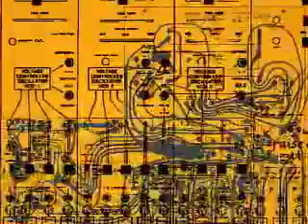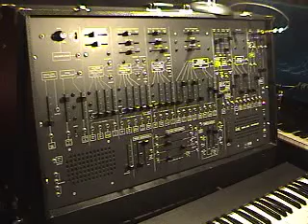The ARP 2600: 4012 Filter Part 2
Here is the second part of a two part series outlining and demonstrating the sound and functionality of the ARP 2012 filter on the ARP 2600.